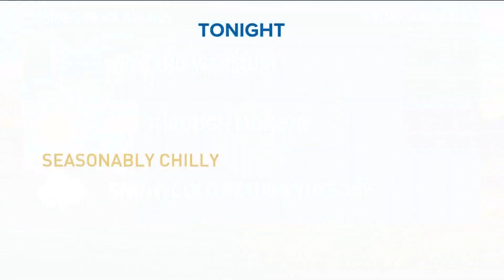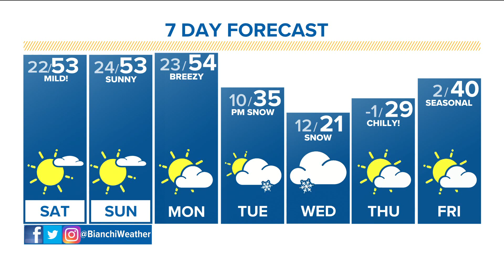The Denver Gazette forecast for Saturday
There's a little bit for everyone in this forecast with dry, sunny weather coming up, and snow on the way for mid-next week.